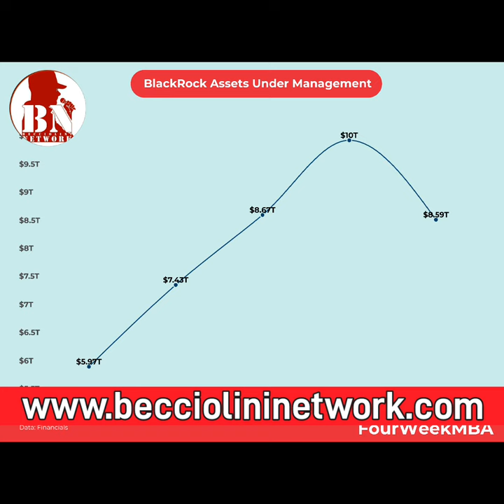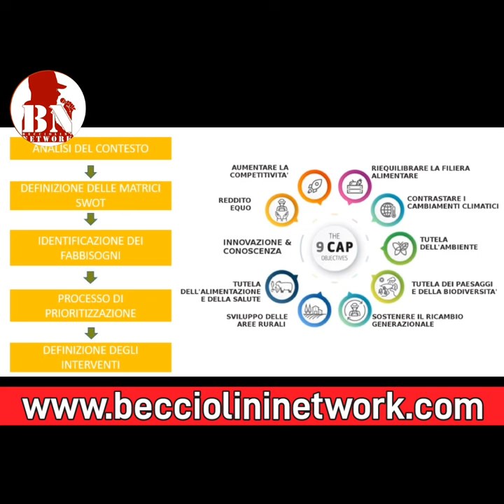BLACKROCK colonizza L'ITALIA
La recente possibile gestione degli asset di SACE da parte di BlackRock, uno dei più grandi gruppi di gestione patrimoniale al mondo e che attualmente gestisce circa 9,4 trilioni di dollari in asset,
sta suscitando preoccupazioni in Italia riguardo alla crescente influenza delle istituzioni finanziarie globali sui settori strategici dell’economia nazionale. SACE, gruppo assicurativo e finanziario controllato dal Governo italiano attraverso il Ministero dell’Economia, rappresenta un asset chiave per la protezione degli interessi economici del Paese. La potenziale cessione della sua gestione a BlackRock sottolinea il ruolo dominante che il colosso americano sta acquisendo all'interno del tessuto economico italiano.

BlackRock è già ampiamente radicata in Italia, con partecipazioni significative in aziende leader come Eni, Enel e Intesa Sanpaolo, e ora punta a consolidare il proprio controllo anche nella gestione della liquidità pubblica e privata. Questo fenomeno si inserisce in un contesto internazionale in cui le principali istituzioni finanziarie globali stanno assumendo un ruolo sempre più centrale nelle decisioni strategiche dei singoli Stati, spesso a scapito della sovranità economica nazionale.

La partecipazione di Larry Fink, amministratore delegato di BlackRock, a eventi di rilievo internazionale come il G7 italiano dello scorso giugno, dimostra chiaramente la portata geopolitica dela sua influenza.
Questo accresciuto coinvolgimento pone interrogativi sul futuro controllo delle risorse economiche italiane e sulle decisioni chiave che riguardano il loro utilizzo. L’espansione di BlackRock in settori strategici deve essere considerata come un ulteriore passo verso una crescente “colonizzazione economica” del Paese, dove i confini tra pubblico e privato diventano sempre più indistinguibili.
Stefano Becciolini